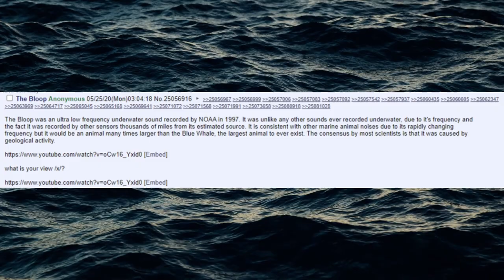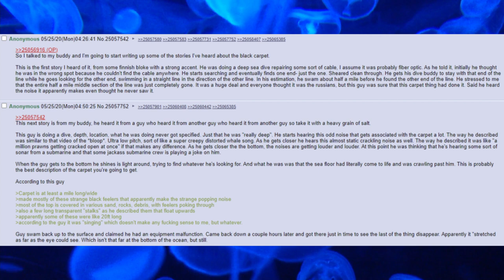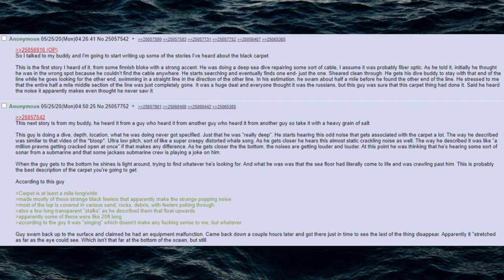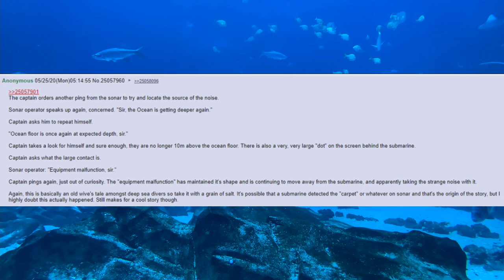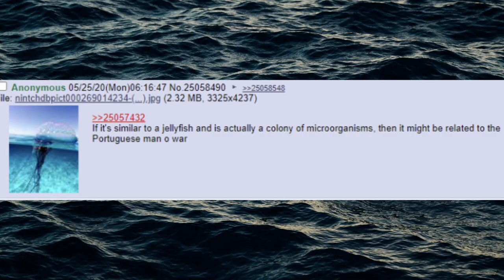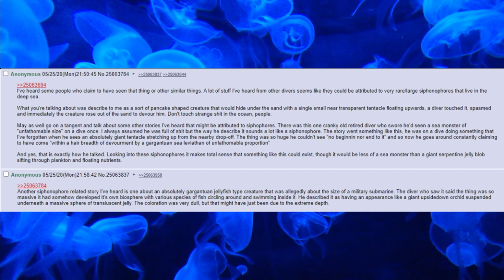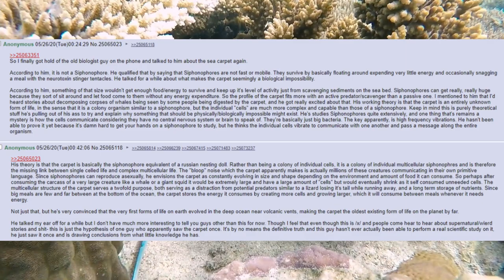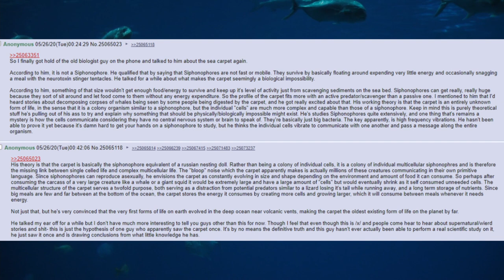The Black Carpet - 4chan Deep Sea Horror Stories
4chan's "The Black Carpet" is a deep sea horror story/greentext detaling the source of the infamous "The Bloop." I narrate deep sea mystery horror stories and greentexts from the dark side of 4chan, the paranormal board /x/.